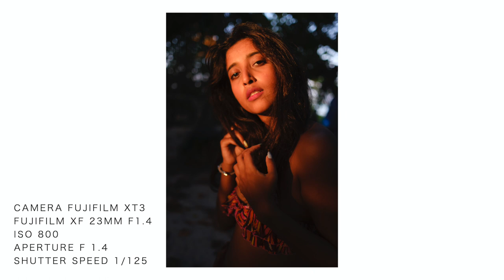Fujifilm XT3 with Fuji 23mm f1.4 lens Photoshoot Ft Ketaki Narayan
BTS  footages from a shoot did with Ketaki Narayan